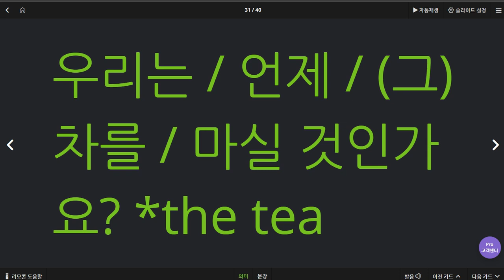김지호 2020 06 18 칭찬